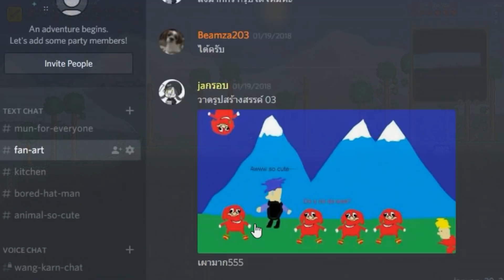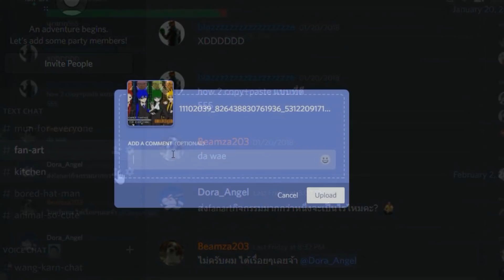วาดภาพสร้างสรรค์ มันส์กับพวกเรา ครั้งที่ 3 - Terraria [Mun Gamer.TH]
ATX CASE : Deepcool Kendomen Red
Mainboard : ASUS Prime B350M-A
RAM : DDR4-2400 ADATA Premier
CPU : AMD Ryzen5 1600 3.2GHz
GPU : GTX 1050ti
Keyboard : Razer Blackwidow Chroma
Mouse : Oker กากๆเจ้า 5555
Moniter : รอซื้อใหม่อยู่ อันเก่าจำไม่ได้
Headphone : Iphone Inear